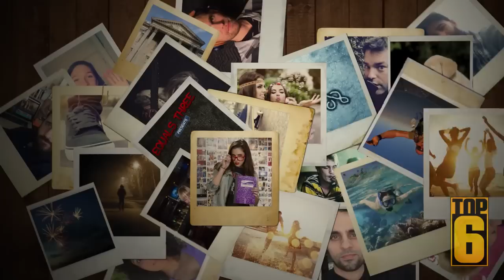Top 6 Deadliest Diseases in History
These are some of the deadliest diseases you'll find throughout history. Thank goodness most of these diseases have since been eraducated.